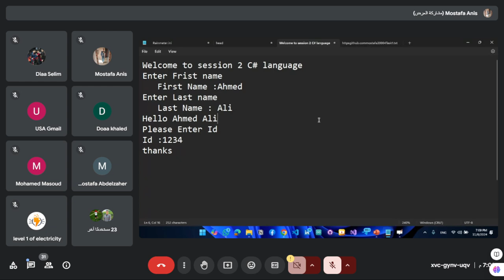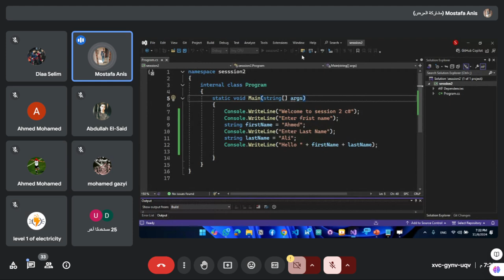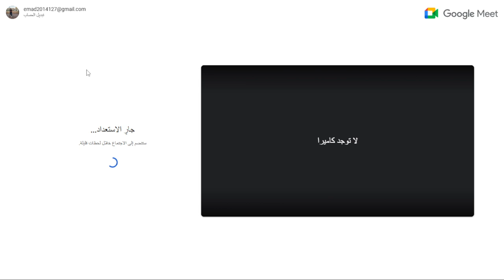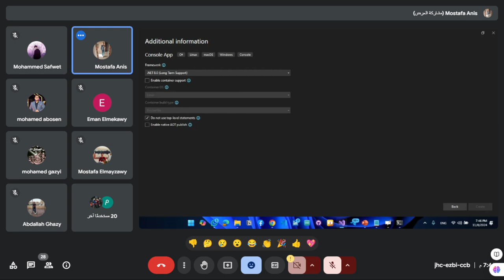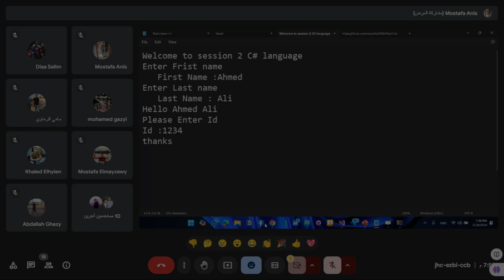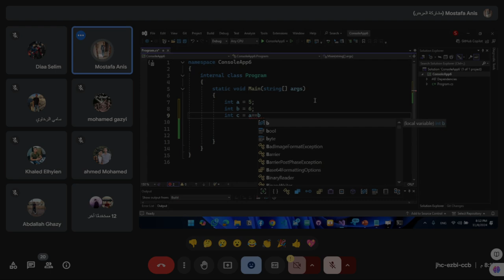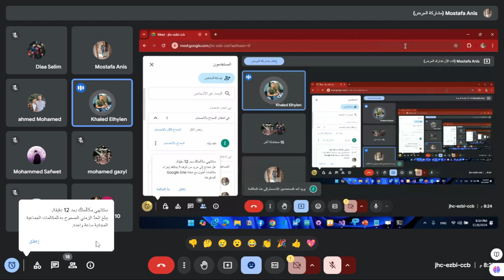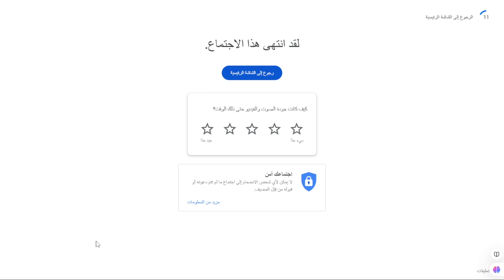C# | lecture 2 | م. مصطفي أَنيس